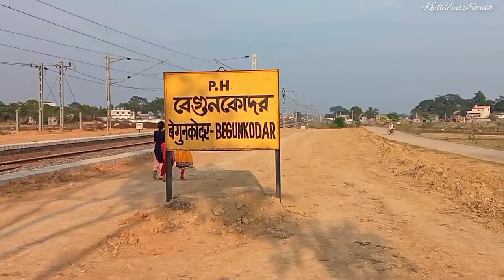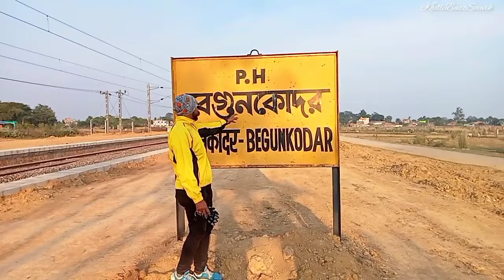বেগুনকোদর station😱👻 বেগুনকোদর থেকে ফিরতে গিয়ে অবস্থা খারাপ হয়ে গেল😲😱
বেগুনকোদর station 😱👻 বেগুনকোদর থেকে ফিরতে গিয়ে অবস্থা খারাপ হয়ে গেল...😲😱 @khillibuzzsouvik

in this video - বেগুনকোদর station vlog

background music credit - haunted place background music
scary halloween music